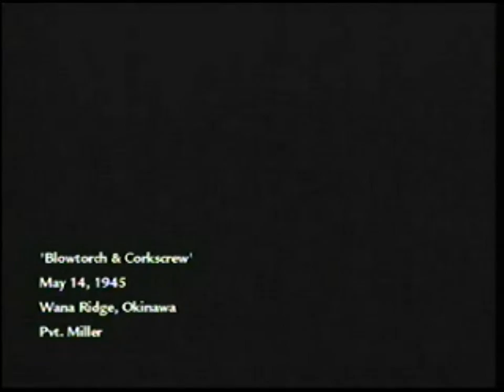CoD:WaW:Blowtorch & Corkscrew(5-14-1945)(OST)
Today (Thursday, May 14, 2015) marks the 70th Anniversary of the events of the in-game level "Blowtorch & Corkscrew" in "Call of Duty: World at War" on Xbox 360. To honestly tell you the truth, the "SFX" version of this video unfortunately doesn't exist yet. As always, I absolutely promise you that I WILL upload that video as soon as it reaches it's final completion stage. The term "OST" is the abbreviation for "Original Sound Track", which indicates that the audio and video is absolutely 100% unchanged. The purpose of this "OST" version for being here on YouTube is to act as a compensator for the fact that the "SFX" was unfortunately unable to make it on the same day as the "OST" version here.
ost,
call of duty world at war blowtorch and corkscrew,